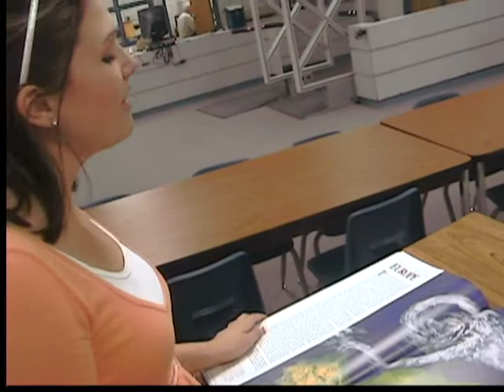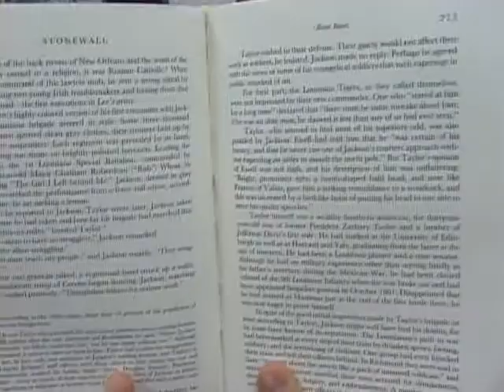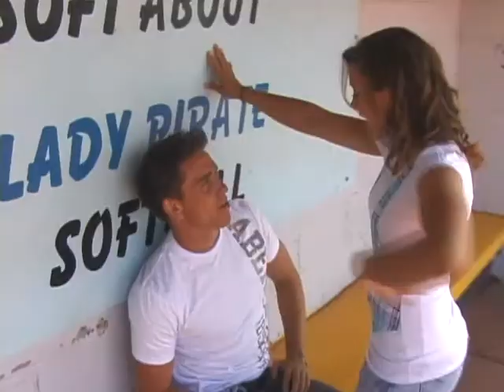Kiss Kiss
Houston's fourth music video.

And no it's not 9 mins long, Houston just blows at editing videos.